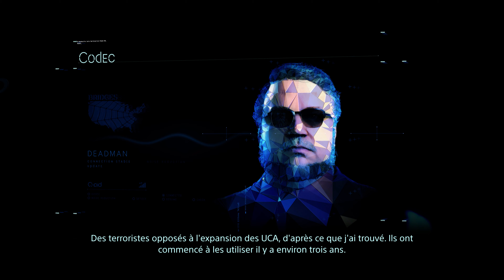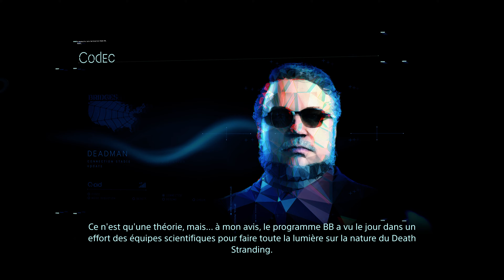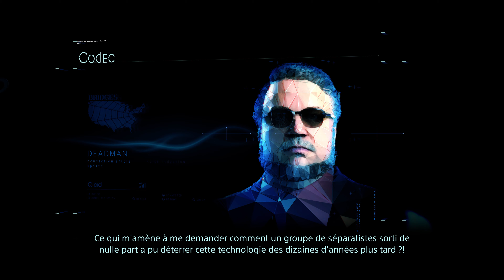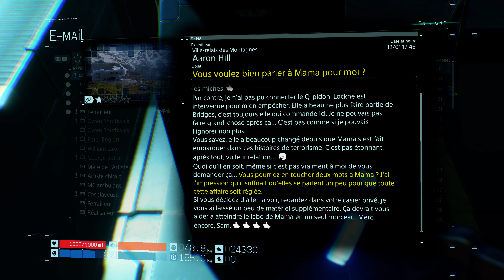Death Stranding - Let's Play PC [ Lockne - Mama ] 4K Ep24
Let's Play sans prétentions .